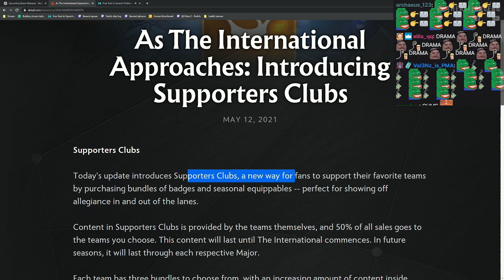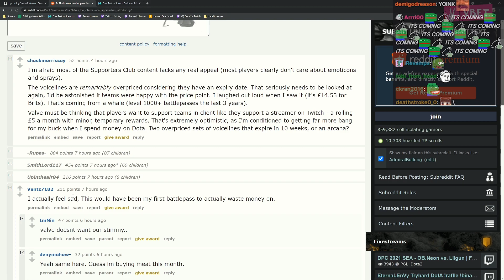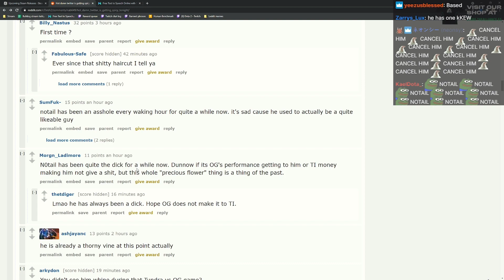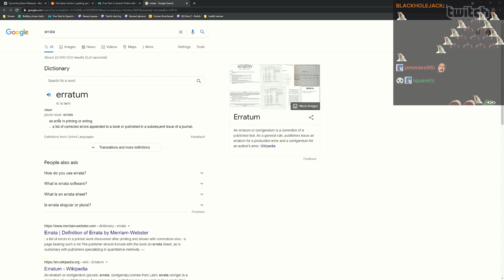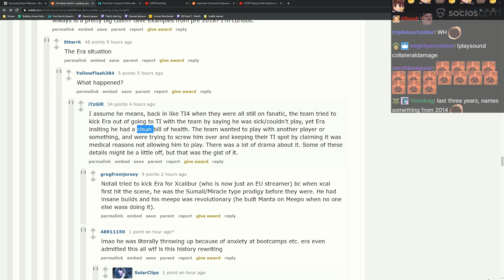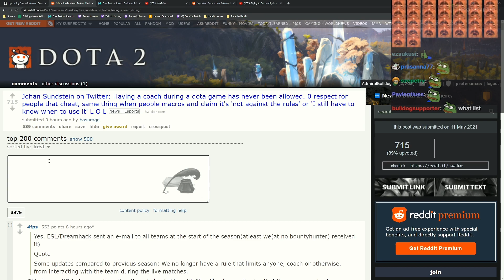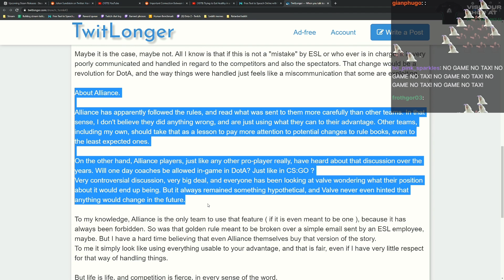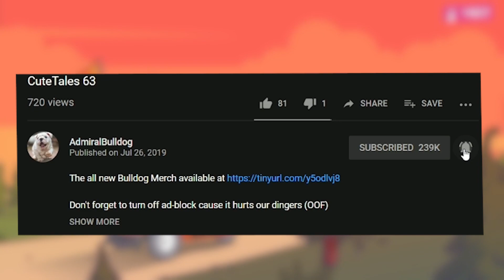Leddit Lounge #136 - He Used To Be A Flower, But Let's Cancel Him Now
ALLIANCE DRAMA OG NOTAIL REDDIT DRAMA CANCEL CULTURE